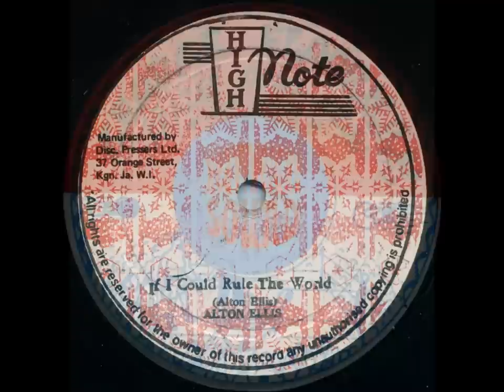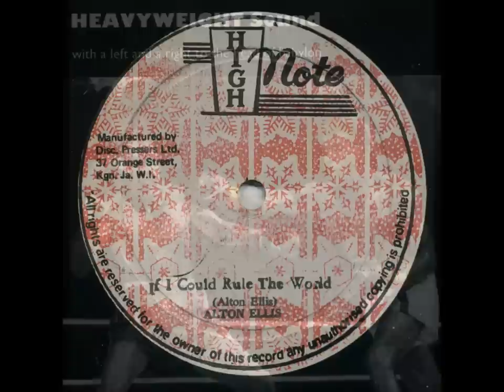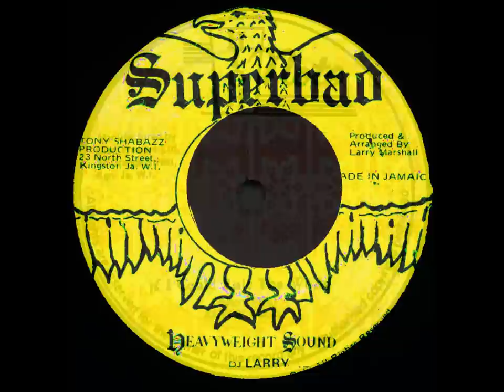Alton Ellis - If I Could Rule the World 12" Ext. Mix (High Note)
Alton Ellis - If I Could Rule the World 12"
1979 Heavy Re-Lick of the Treasure Isle Classic.
Produced by Sonia Pottinger

An Heavyweight Sound Anthem!